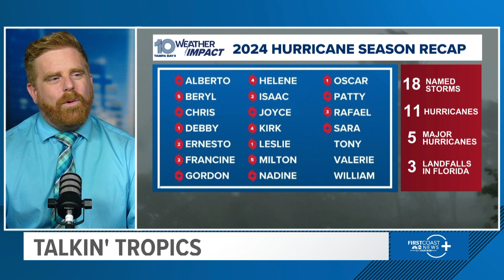It's the start of the 2025 Hurricane Season, how are things looking? | Talkin' Tropics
Meteorologist Robert Speta takes a look at long-range outlooks as Hurricane Season officially gets underway.